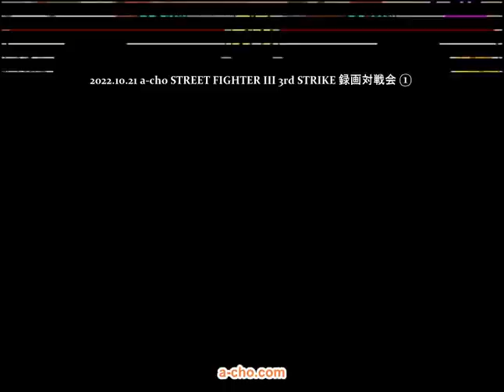a-cho STREET FIGHTER III 3rd STRIKE 録画対戦会①(2022.10.21)